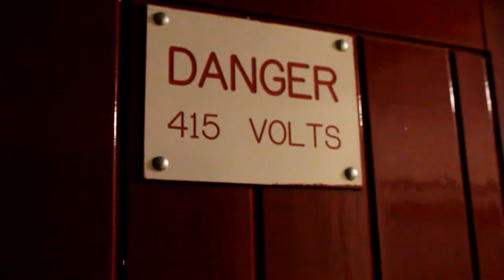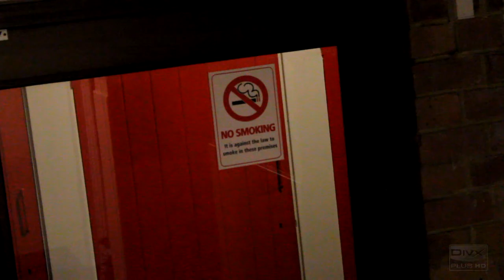Short Video Test Canon 550d